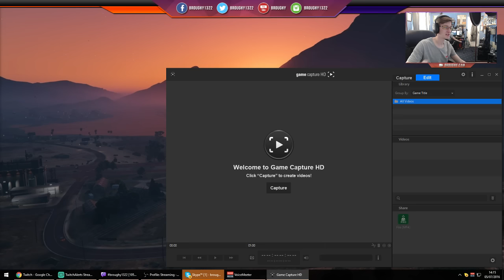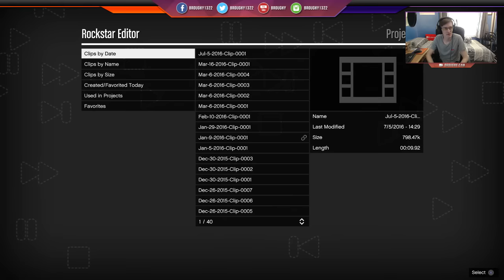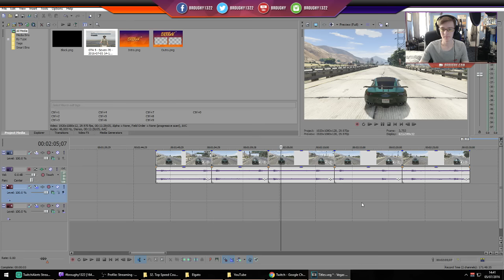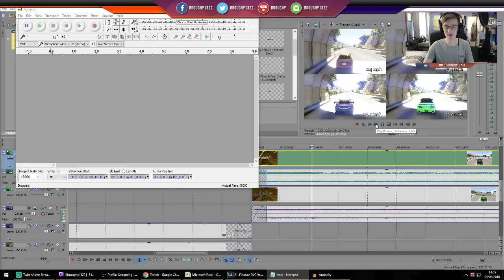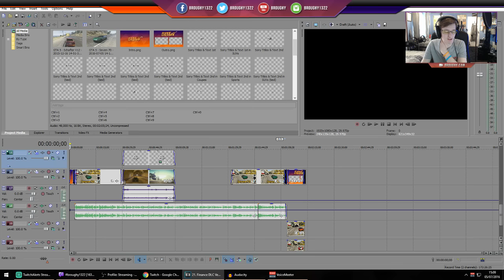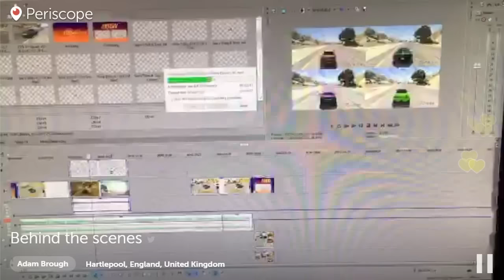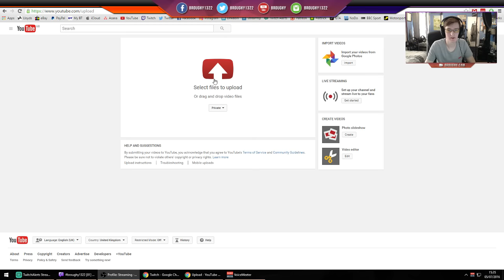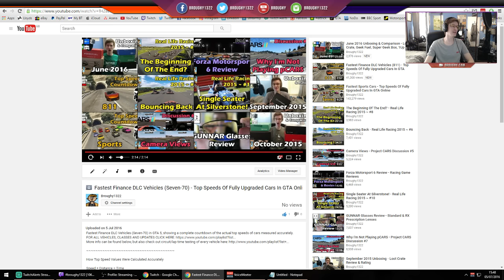Making A YouTube Video - 70k Subs Celebration Video!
What goes into making a YouTube video? For this 70k subscriber special video I take you on a journey of car testing, video editing, and uploading, showing the full story of how a YouTube video is made, including the fails! Thank you so much for the support, I hope you enjoy!